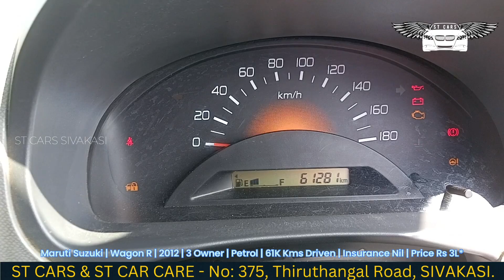Maruti Suzuki | Wagon R | 2012 | Petrol | Car available for Sale @stcarssvks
Maruti Suzuki | Wagon R | 2012 | Petrol | Car available for Sales at ST Cars Sivakasi